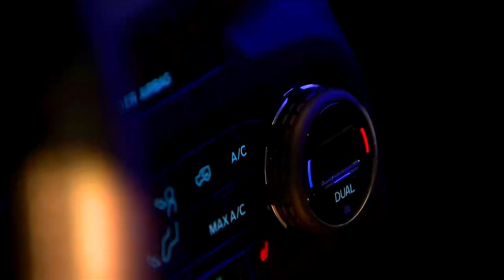Behind The Wheel: A Look Into Some Of The Cars You'll Spot At This Year's Auto Show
CBS 2 photojournalist Mark Losiniecki has a look at the new Ford Bronco, on display at the Chicago Auto SHow.